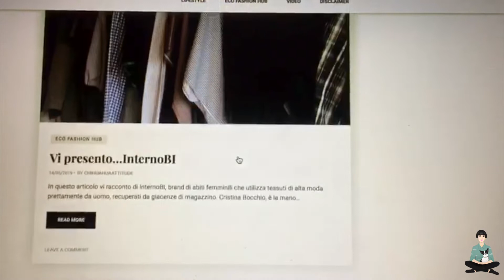Considerazioni pre-estate 2019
In questo video tiriamo un po’ le somme di questi primi mesi insieme e condividiamo esperienze e sensazioni.

Rimani sempre aggiornata/o sulla moda sostenibile e sugli atteggiamenti che possiamo adottare per rendere sostenibili le nostre vite! Come? ;) Sarai avvisato ogni volta che esce un nuovo video.

Non dimenticare di seguirmi su INSTAGRAM dove segnaliamo brand e abiti eco e vintage.

GRAZIE! alla prossima!